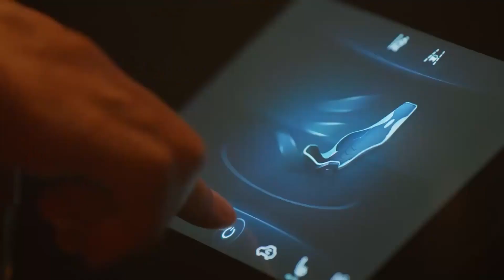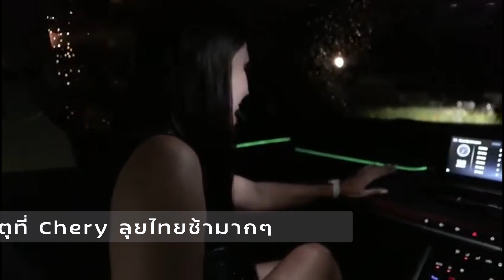เหตุผลที่ Chery Automobile มาไทยช้า อาจเพราะเหตุนี้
Chery Automobile เป็นค่ายรถจีนที่พยายามส่งสัญญาณ ตลอดเวลาว่ามาไทยแน่นอน ในระยะเวลา 1 ปีที่ผ่านนี้ทาง Chery พยายามส่งข่าว PR Release ผ่านบริษัทชั้นนำระดับโลก PRNewswire อย่างต่อเนื่อง แต่หลายคนสงสัยว่าทำไม Chery แลดูยังไม่พร้อมกับการรุกไทยเอาเสียเลย

นอกเหนือจากยังไม่มีกรอบเวลาการลงทุนในไทยอย่างชัดเจนแล้ว Chery ก็ยังมีข่าวไปลงทุนในประเทศอื่นรอบอาเซียนไปทั่วยกเว้นประเทศไทย โดยข่าวล่าสุด Chery เตรียมก่อสร้างโรงงานผลิตรถยนต์ในประเทศเวียดนาม พร้อมจำหน่ายอย่างเป็นทางการในปี 2023